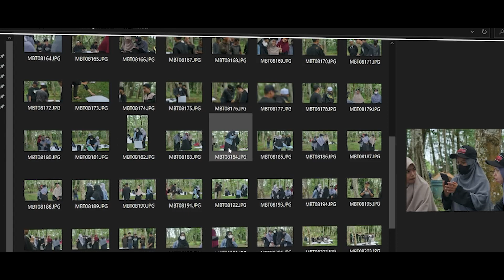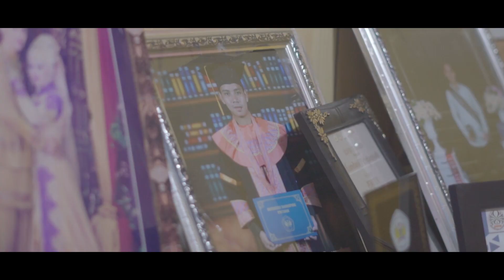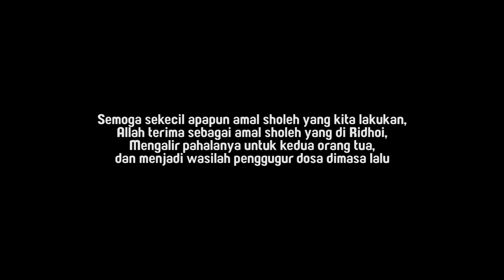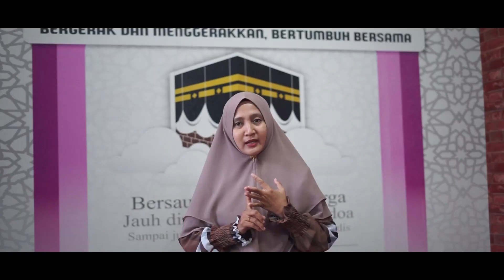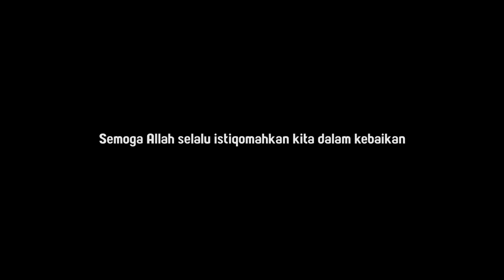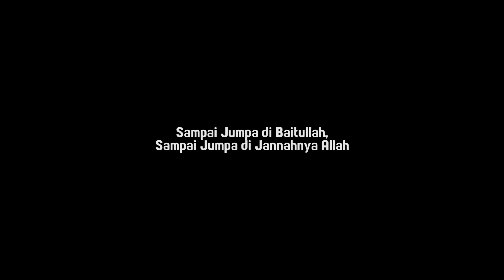INILAH KISAH PEMUDA-PEMUDI YANG INGIN BERAMAL SHOLEH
Baitulmaal Munzalan Indonesia cabang Kubu Raya, adalah bagian dari Masjid Kapal Munzalan Mubarakan Indonesia yang berpusat di Kubu Raya Kalimantan Barat .

Assalamu'alaikum Abang, kakak, Ayah, bunda.
Pernah dengar PASKAS Ngga ??
Kami menyebutnya PASUKAN AMAL SHOLEH.

Nah kira-kira Tau ngga yaa ??

cara infaq online,
trending 1 hari ini,
trending 1,
sedekah akbar,
sedekah akbar selanjutnya,
cara sedekah online,
tempat infaq terpercaya,
Buya yahya,
Ust abdul somad,
kajian ust luqman,
kajian ust adi hidayat,
hijrah,
cara donasi munzalan,
beras santri,
cara jadi orangtua asuh,
youtube munzalan,
aksi kebaikan,
manfaat sedekah,
caranya sedekah,
bmi.kuburaya,
pasukan amal sholeh,
paskas kubu raya,
pondok pesantren,
santri, Youtube Munzalan,
jadi santri pondok,
pondok pesantren kubu raya,
pondok pesantren pontianak,
pondok pesantren bandung,
pondok pesantren bogor,